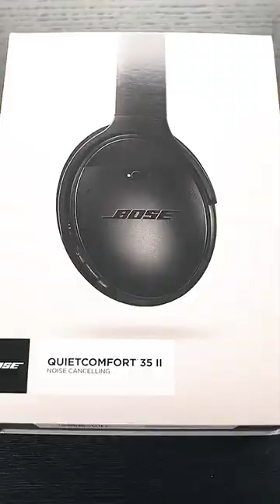Best Headphones with Mic in the Market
Below we have covered some of the top seller headphones that have offered excellent value for their price.

Over-Ear Headphones with Mic – Bose QuietComfort 35 II
The Bose QuietComfort 35 II is an excellent choice for over-ear headphones with a mic. It features noise-cancellation technology that blocks out background noise, making it ideal for work, travel, or relaxation. The headphones also offer a comfortable fit and up to 20 hours of battery life. With Alexa and Google Assistant built-in, you can control your music and get information hands-free.